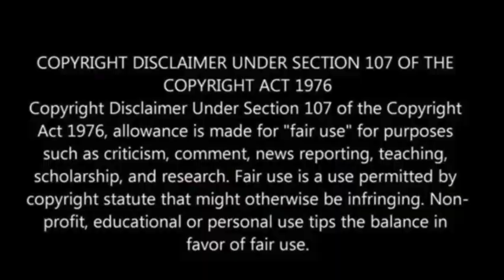FBI probing alleged Iran hack attempts targeting Trump, Biden camps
The FBI is investigating suspected hacking attempts by Iran targeting advisers to the Democratic campaign of President Joe Biden and Vice President Kamala Harris, as well as an associate of Republican candidate Donald Trump, according to the Washington Post.

The investigation began in June, when Biden was still a candidate, with suspicions that Iran was trying to steal data from both campaigns, the Globe and Mail has reported.